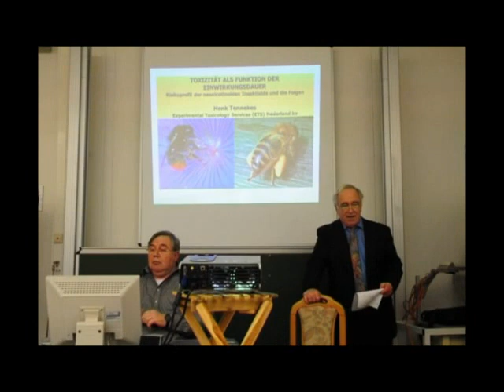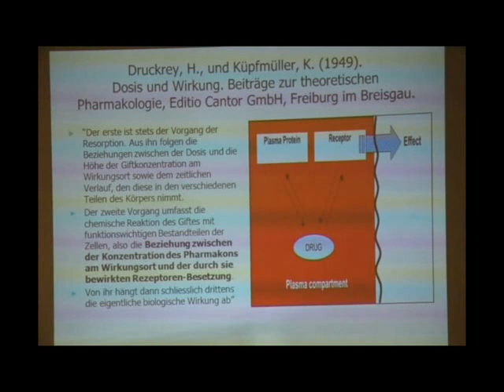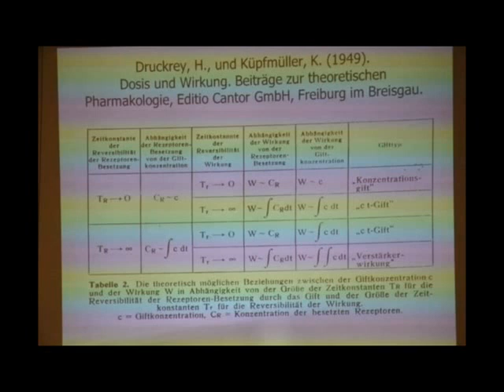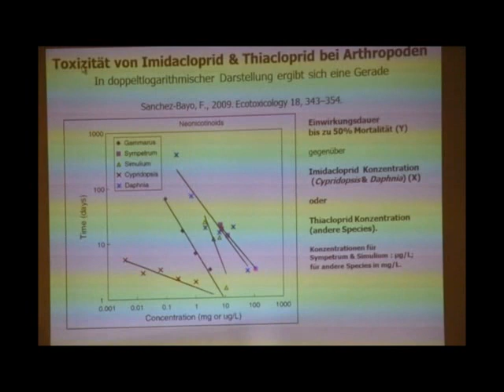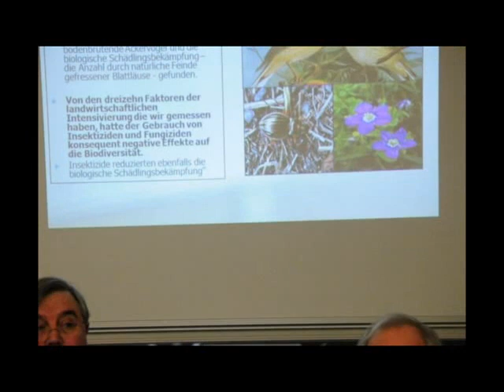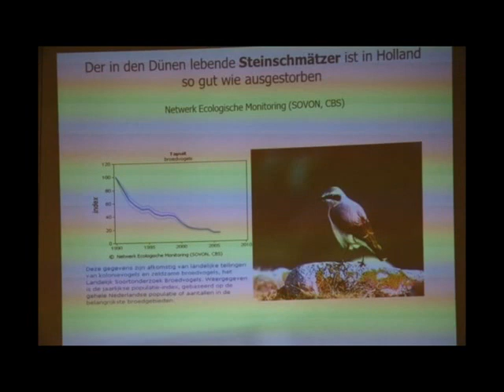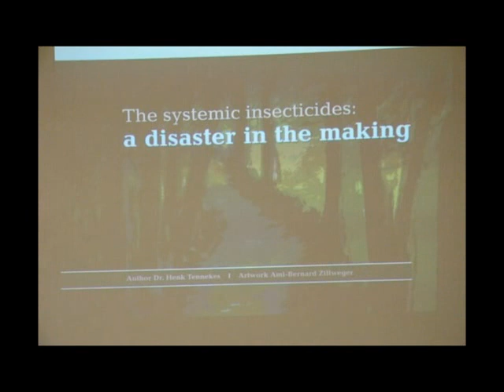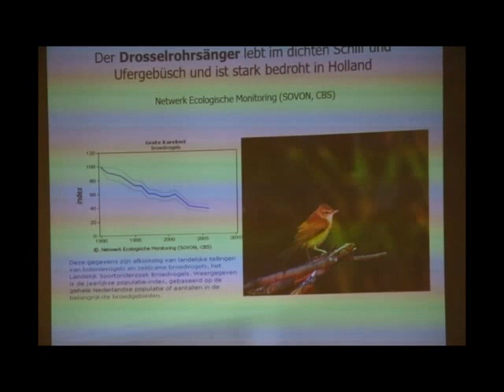Neonicotinoide - eine Ursache für Vogel- und Bienensterben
Am 16. Februar referierte der niederländische Toxikologe Dr. Henk Tennekes über die Gefährlichkeit der Neonicotinoide und deren Rolle beim Rückgang von Vögeln und beim Bienensterben.